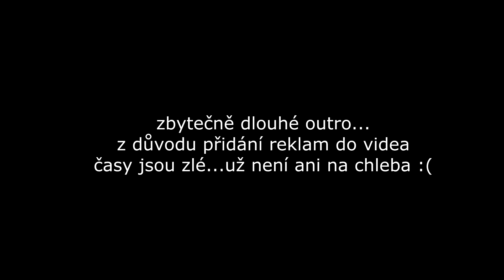OFICIÁLNÍ PŘÍBĚH Five Nights at Freddy's 1 | CZ/SK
ROZKLIKNI POPISEK ! ČTI VÍC NÍŽE !

Doufám že jste si dnešní video užili tak jako já když jsem toto video natáčel !
Pokud mě chcete podpořit stačí dát LIKE abych věděl že ještě má cenu natáčet :) (nebo mi napiš něco pěkného do komentářů

facebook (pro otázky,info o videích, atd.)